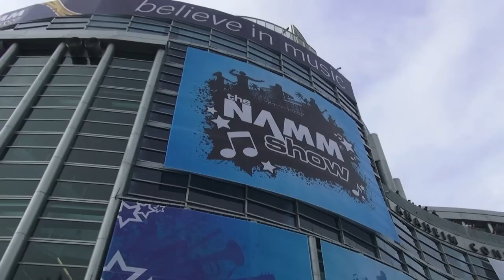Black DJ vs White Audience / White DJ vs Black Audience - A Vlog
A fun improvisational video with our friend Geoffrey Short

2015 #35